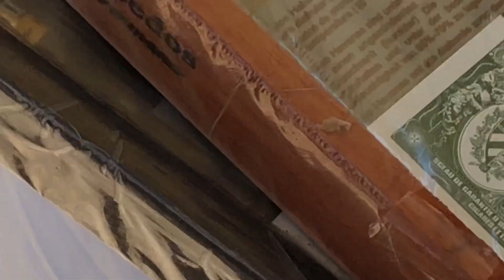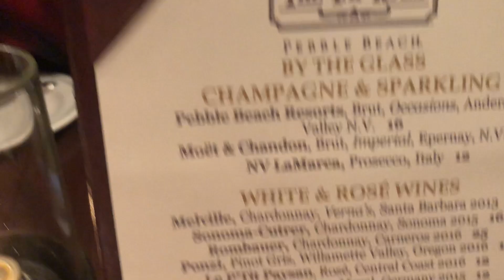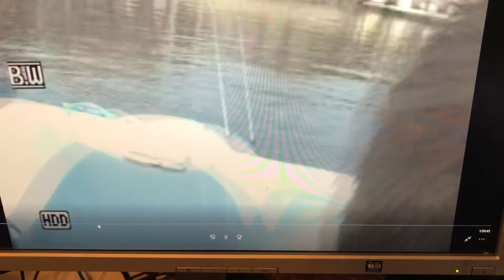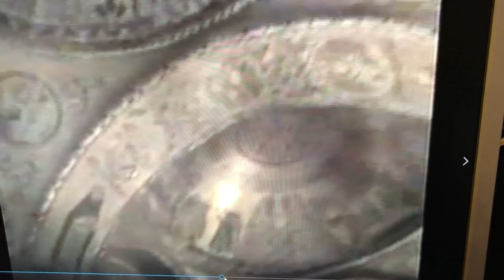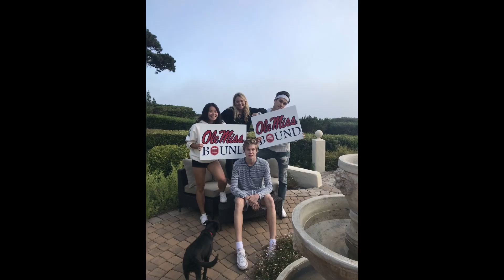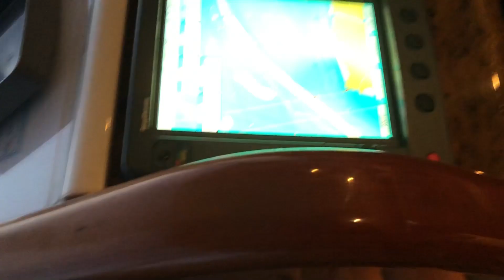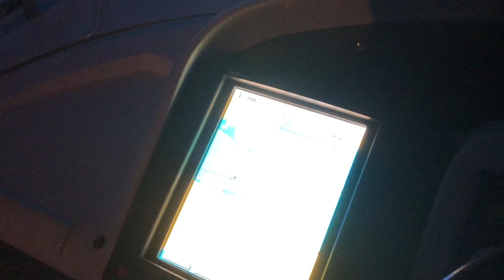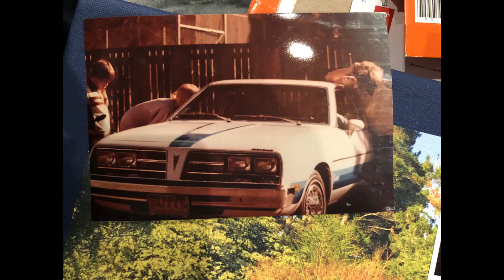random family time